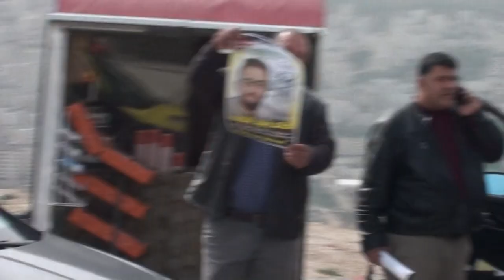Khaled Waleed Tayeh martyr funeral - Nablus, Palestine 8/36